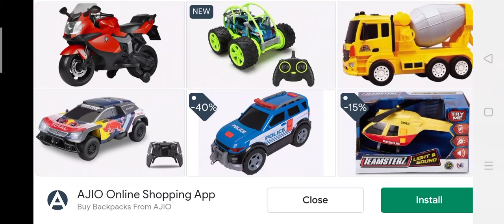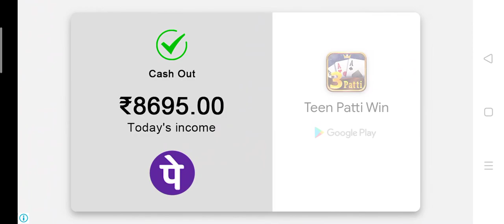October 29, 2021